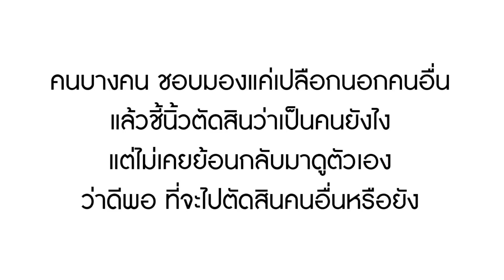หนังสั้น สินสอด 10 ล้าน พ่อแฟนเป็นช่างปูน กระจอก | Lovely Family TV